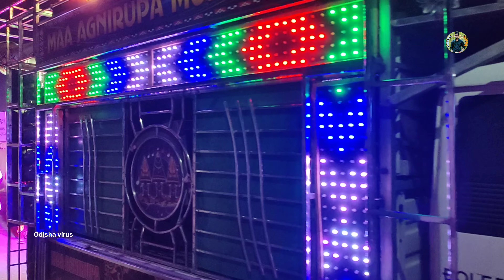Dj Rasmi V3 Sound New Setup 2023 / Naght Marriage Program / Odisha Virus